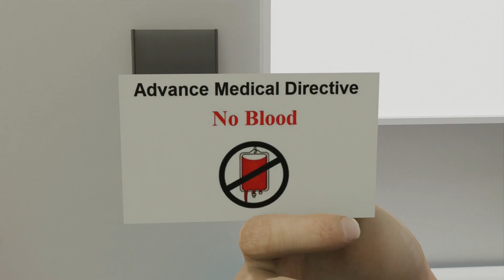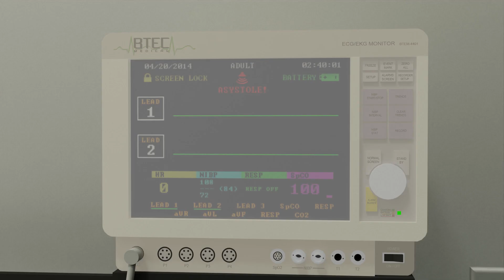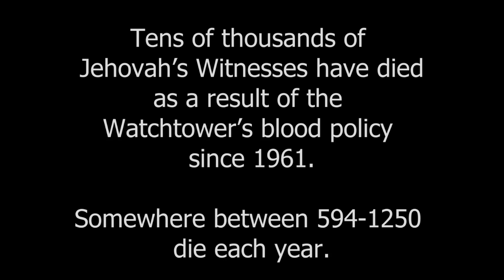The Near-Death Experience of Anthony Morris III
Tony Morris experiences the consequences of the Watchtower blood policies first-hand!

𝗖𝗵𝗮𝗽𝘁𝗲𝗿𝘀
00:00 Intro
01:20 "Hospital Liaison Committee"
02:26 "Acts 15 in Context"
07:00 "Gen 9:4: Gentiles and Blood"
08:40 "Leviticus 17:14"
09:40 Life Over Law
11:45 Heaven! I'm in heaven!
12:58 Jesus Judges Tony
15:09 Love Over Law
16:13 Jehovah Who?
17:23 GB Meeting

𝗥𝗲𝗳𝗲𝗿𝗲𝗻𝗰𝗲𝘀 𝗳𝗼𝗿 𝘁𝗵𝗶𝘀 𝗘𝗽𝗶𝘀𝗼𝗱𝗲:
Two (of countless) Real Victims of the Watchtower Blood Policy (as mentioned in the video):

(1). Josh Walker:
Awake Jan 22, 1995 p. 11-15
Morris commending Josh at 2016 convention, with JWs applauding the tragedy.

Our 8-part series of articles on Blood: _The Jehovah’s Witness Blood Issue: Resolved!_

Watchtower founder C. T. Russell's own words on the blood issue (almost word-for-word what "Pastor Russ" says in our video)

𝙋𝙞𝙠𝙪𝙖𝙘𝙝 𝙣𝙚𝙛𝙚𝙨𝙝 is the principle in Jewish law that the preservation of human life overrides virtually any other religious rule. When the life of a specific person is in danger, almost any mitzvah lo ta’aseh of the Torah becomes inapplicable.

Fred Franz was VP of the organization from 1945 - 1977. During this time he was instrumental in introducing the blood doctrine. In 1961 accepting a blood transfusion became a disfellowshipping offense.

Recommended book (with chapter two devoted to all the reasons the blood issue is wrong): 𝙅𝙚𝙝𝙤𝙫𝙖𝙝’𝙨 𝙒𝙞𝙩𝙣𝙚𝙨𝙨𝙚𝙨: 𝘼 𝙂𝙚𝙣𝙩𝙡𝙚 𝙎𝙚𝙡𝙛-𝘿𝙚𝙥𝙧𝙤𝙜𝙧𝙖𝙢𝙢𝙞𝙣𝙜 𝙂𝙪𝙞𝙙𝙚
This book belongs in every emergency room!

Number of Jehovah's Witnesses who have died to the Watchtower policy on blood

In some cases there are substitutes for blood transfusions. But when a person has lost a lot of blood in an accident, or has internal bleeding, then blood is needed. In such cases the patient's own blood cannot be used because it has been contaminated. "Volume expanders" do not provide the oxygen to the bloodstream that whole blood provides; the patient will die gasping for air.

Leukemia patients are also in frequent need of blood transfusions.

No matter what new medical technologies are developed that may reduce the need for blood transfusions, there will probably always be some need for them. No medical progress will ever bring back those who have been the victims of the Watchtower policy, nor will innovations in medical care ever excuse the Governing Body's indiscreet stupidity in causing these tragedies for so many decades.

𝗦𝘂𝗽𝗽𝗼𝗿𝘁
If you are struggling with leaving this organization, these links may be helpful in providing support: